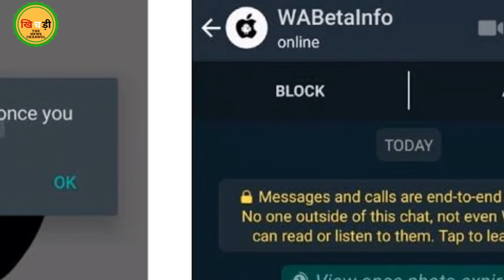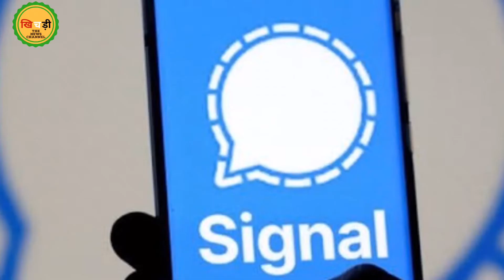Whatapp का ये नया feature करेगा कमाल । WhatsApp new update | WhatsApp latest news